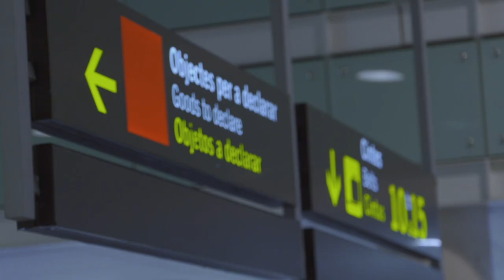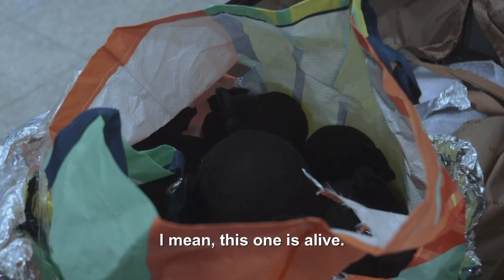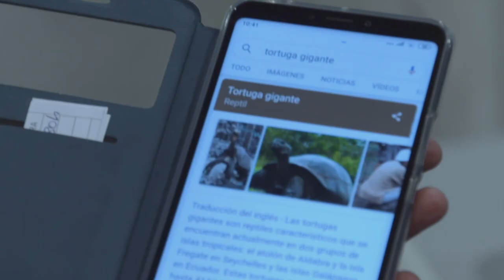Smuggler Traffics Dying Tortoises Wrapped In Socks | Border Control: Europe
In Barcelona, Spain, Border Agents discover a man who is trafficking protected Giant Tortoises in terrible conditions, and the team rushes to save as many of the animals as possible.